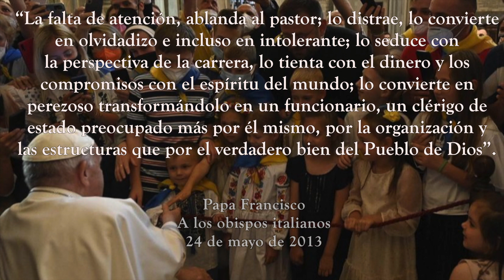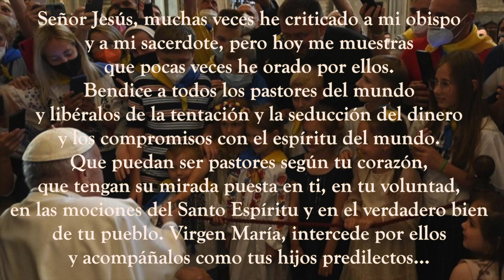365 DIAS CON EL PAPA FRANCISCO - 23 DE SEPTIEMBRE (P. Gustavo Jamut, OMV)